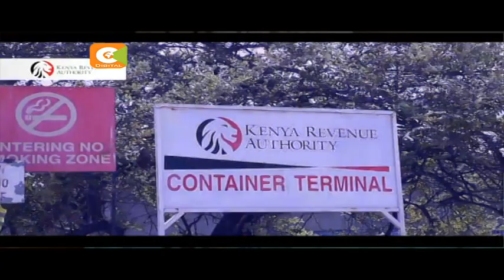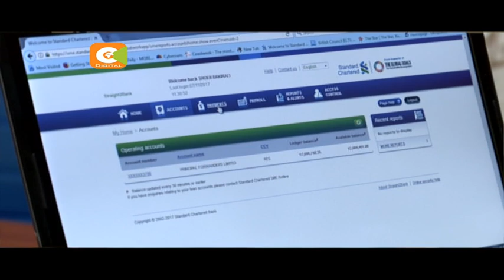What It Takes | Principal Forwarders Limited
On this week’s What It Takes we feature Principal Forwarders Limited, A Mombasa based clearing and forwarding company that's been in existence for over 3 decades, on the intrigues to build a successful business.